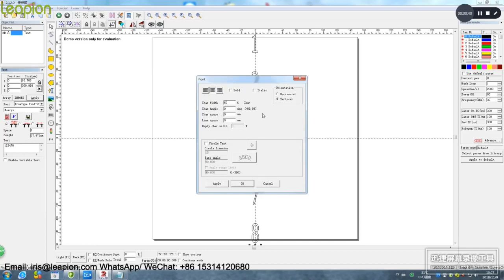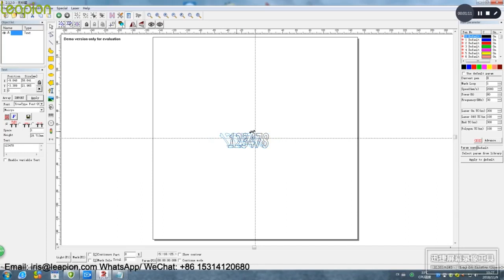Font selection --- Course of Laser Marking Machine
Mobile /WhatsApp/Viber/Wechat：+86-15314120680